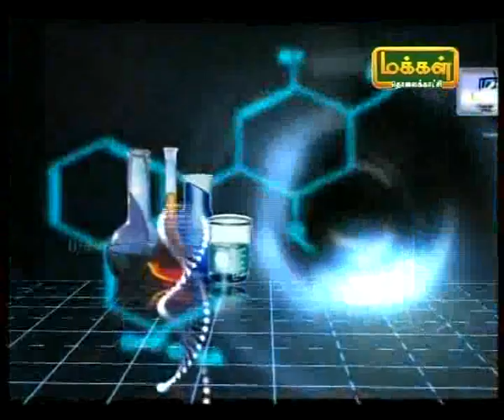SubbiahPandian-Open organ pipe